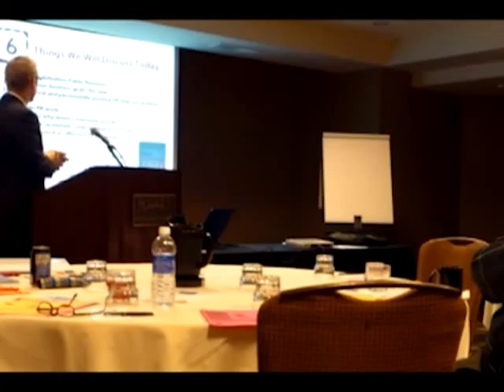Best PR Firm | Marketing PR Firms in Tulsa | Make Your Life Epic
Here at Make Your Life Epic we offer the best marketing and PR Services in the area. We know how to communicate your message, because we take the time to get to know your company, and it's history.